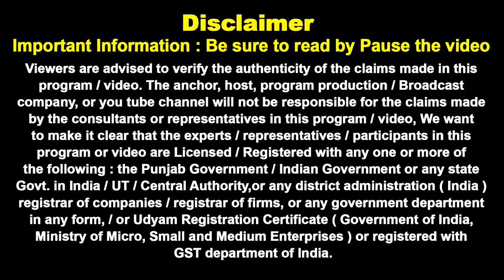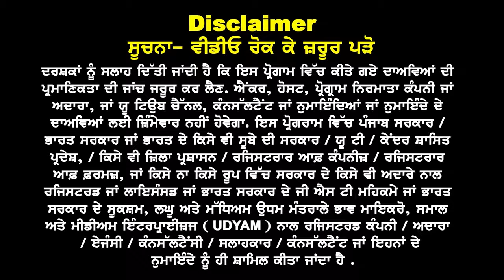ਯੂਰੋਪ ਦੇ ਫਰਾਂਸ ਤੇ ਫਿਨਲੈਂਡ ਨੇ ਖੋਲਤੇ ਵੀਜ਼ਾ ਗੇਟ IFrance Without IELTS with Spouse I Europe Study Visa 24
ਯੂਰੋਪ ਦੇ ਫਰਾਂਸ
ਅਤੇ ਫਿਨਲੈਂਡ ਨੇ
ਖੋਲਤੇ ਵੀਜ਼ਾ ਗੇਟ

Without IELTS
with Spouse